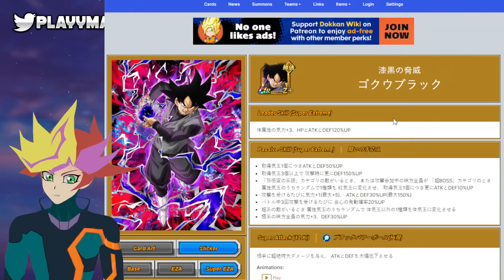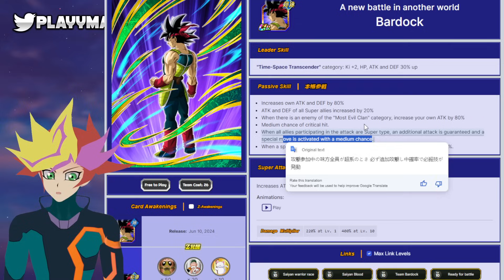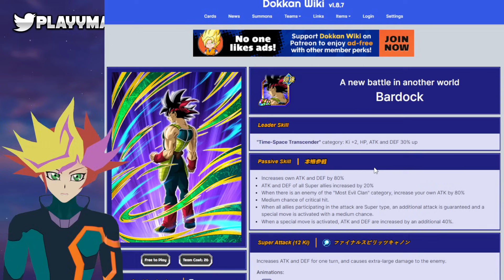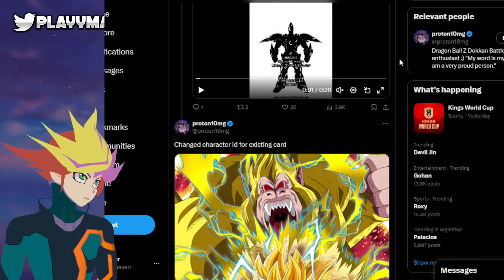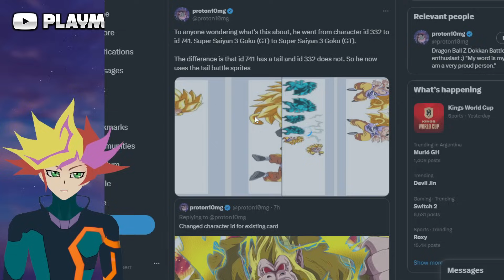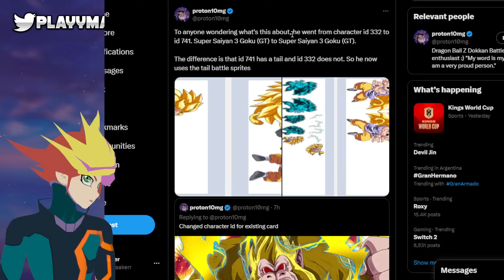Bardock LR F2P y WWC de GT se Acerca? - JP Data Download (Dokkan Battle)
Es este el buff que GT Bosses necesita?